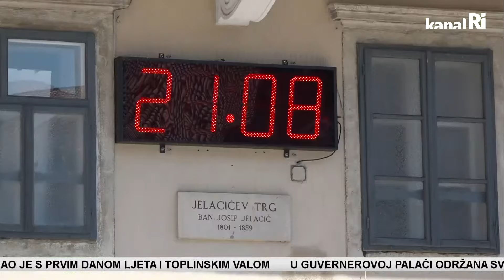Saharski pijesak stigao u Hrvatsku s prvim danom ljeta i toplinskim valom